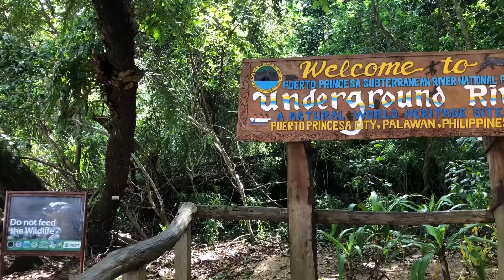Deaf and Hearing Couple: Traveling to the Philippines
Use this code to receive a discount on Airbnb